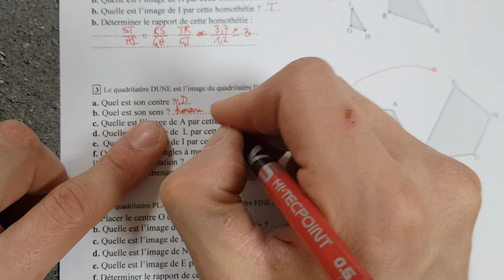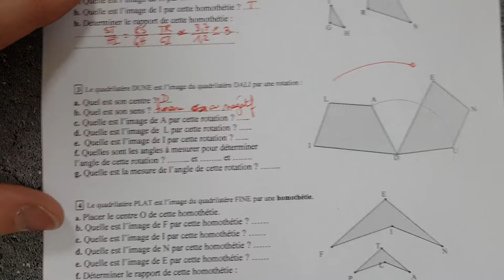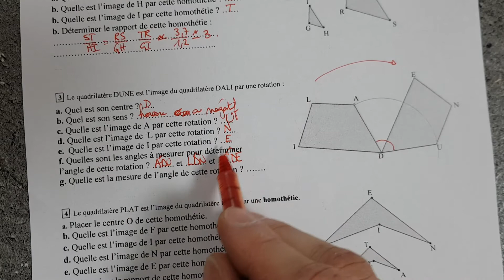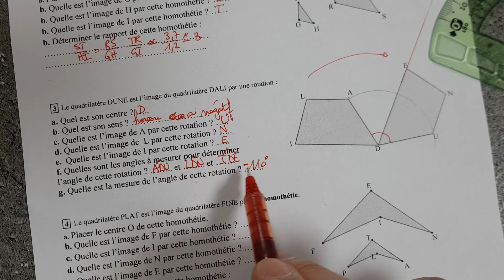3eme_05.06_Ex03